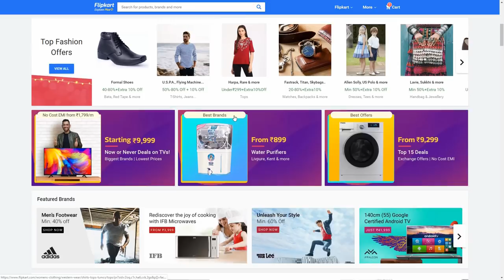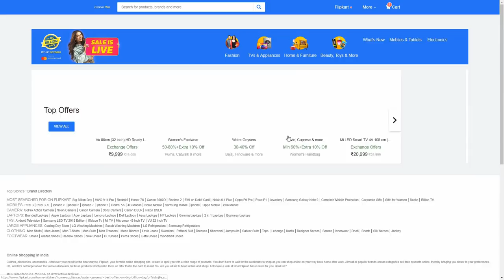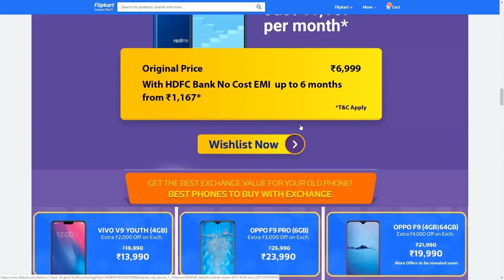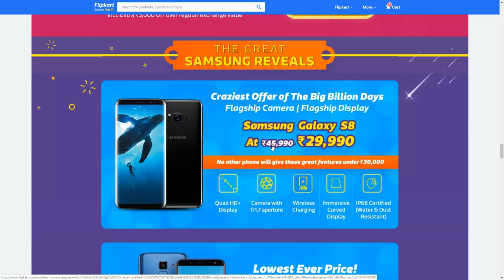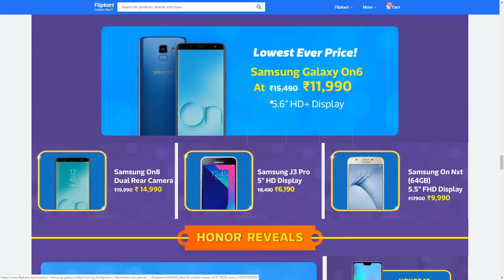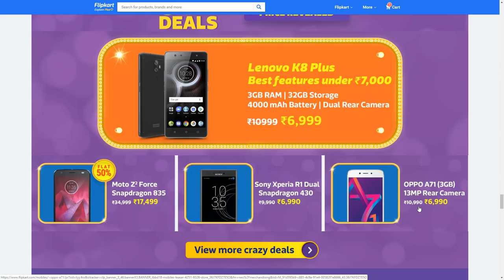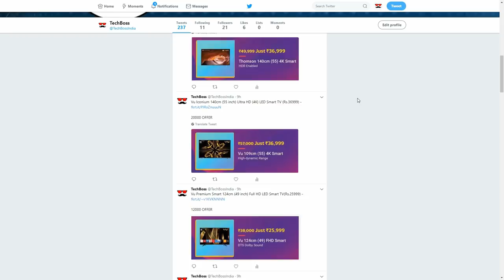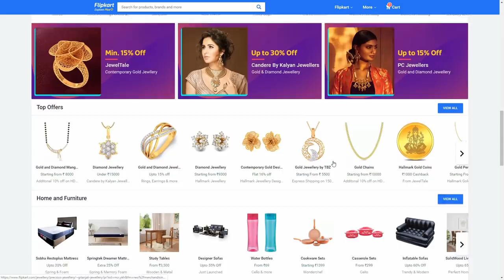Flipkartல் வாங்க போறீங்களா? அப்போ இதை பாருங்க | Flipkart Big Billion Days Sale: Offers&Details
Mobile Offers

Redmi 5A (5999)
Realme C1(Rs.6999)
OPPO A71(Rs.6990)
Redmi 6 (Rs.7999)
Honor 7A(Rs.7999)
Honor 9N(3+32)(Rs.9999)
Asus Zenfone Max Pro M1(Rs.9999)(3+32)
Samsung Galaxy On6(Rs.11990)
Honor 9N(4+64)(Rs.11999)
Redmi Note 5 Pro(Rs.12999)
Asus Zenfone Max Pro M1(Rs.12999)(6+64)
Realme 2 Pro(RS.13990)
Vivo V9 Youth(Rs.13990)
Moto Z2 Force (Rs.17499)
POCO F1 (Rs.20999)
Mi Mix 2 (Rs.22999)
Honor 10(Rs.24999)
Asus ZenFone 5Z (Rs.24999)
Samsung Galaxy S8(Rs.29999)

TV &
Vu HD Ready LED TV (Rs.9999)
Thomson B9 Pro 80cm (Rs.11999)
Vu Premium Smart (Rs.12500)
iFFALCON SmartTv(Rs.13499)
MI TV 4A(Rs.13499)
Thomson B9 Pro 102cm (40 inch) Full HD LED Smart TV(Rs.16999)
Vu 109cm (43 inch) Full HD LED TV(Rs.17999)
Mi LED Smart TV 4A 108 cm (43)(Rs.20999)
Vu Premium Smart 124cm (49 inch) Full HD LED Smart TV(Rs.25999)
Vu Iconium 140cm (55 inch) Ultra HD (4K) LED Smart TV (Rs.36999)
Thomson UD9 LED Smart TV(Rs.36999)
Mi LED Smart TV 4 Pro(Rs.49999)
iFFALCON K2A 138.71cm (55 inch) Ultra HD (4K) LED Smart TV (Rs.41999)

Washing Machine
Midea 7 kg Fully Automatic Front Load Washing Machine(Rs.13499)
Washing Machine(Rs.5000-50000)

Other Offer in Flipkart